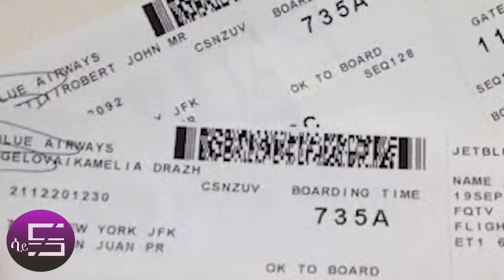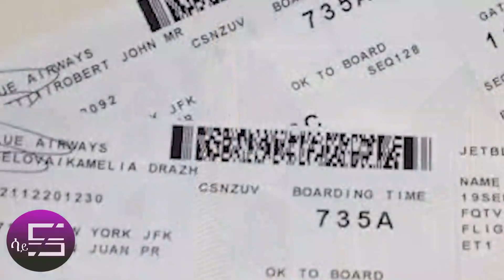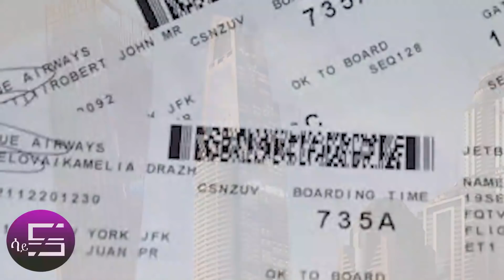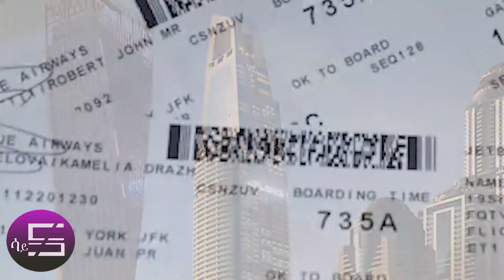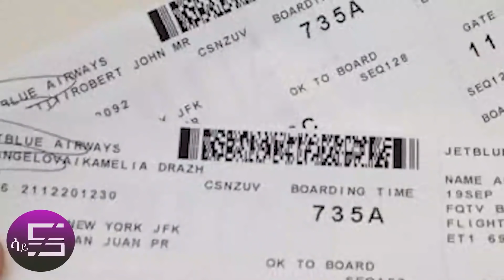Ethiopia ተጠንቀቁ ትራንዚት የምታደርጉ!!ስለ ኪሎ የተጣራ መረጃ!!ቤሩት ወቅታዊ መረጃ!!Travel Information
ተጠንቀቁ ትራንዚት የምታደርጉ!!ስለ ኪሎ የተጣራ መረጃ!!ቤሩት ወቅታዊ መረጃ!!Travel Information

አዲስአበባ ገባ ሰበርዜና ንዚት የምታደርጉ!!ስለ ኪሎ የተጣራ መረጃ!!ቤሩት ወቅታዊ መረጃ!!Travel Information